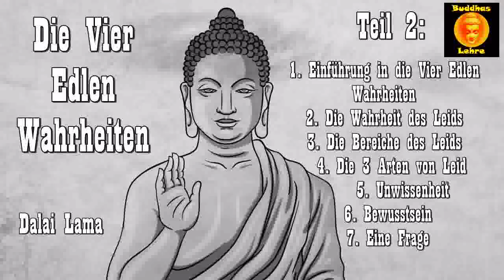Die vier edlen Wahrheiten 2: Die Wahrheit des Leids ( Tibetischer Buddhismus )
Die Vier Edlen Wahrheiten sind das A und O jeder Auseinandersetzung mit dem Buddhismus. Wer nur ein einziges Buch über den Buddhismus lesen will, der lernt hier die wesentlichen Aussagen dieser Weltreligion kennen und verstehen - erstmals erläutert vom Dalai Lama für ein westliches Publikum.
Inhalt Teil 2:
1. Einführung in die Vier Edlen Wahrheiten
2. Die Wahrheit des Leids
3. Die Bereiche des Leids
4. Die 3 Arten von Leid
5. Unwissenheit
6. Bewusstsein